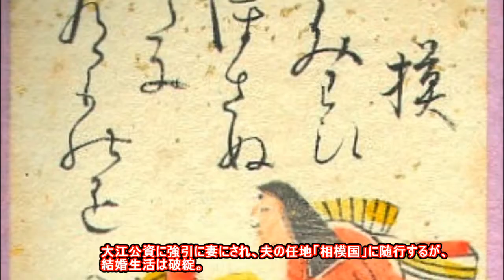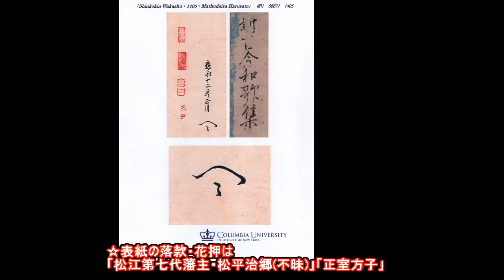20150112「応永12年新古今和歌集」 Shinkokin Wakashu 1405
写真「応永12年新古今和歌集」は当博物館所蔵。コロンビア大学でMRI撮影(写真参照)

「和歌集9行目」題しらす 相模(さがみ)
「曉の露は涙もととまらてうらむる風の聲(こえ)そ残れる」国家大観番号372

「現代語訳」 題知らず 相模
「曉の露はもとより、悲しみの涙もとまらずにこぼれ、恨みを含む昨夜からの風の音が残っていることだ。」国家大観番号372
☆「相模」998年頃~1061年頃、平安時代後期の歌人。大江公資に強引に妻にされ、夫の任地「相模国」に随行するが、結婚生活は破綻。この任地先の「相模」を名とする。都に帰り一条天皇の第一皇女、後朱雀天皇の皇女に仕えた。和泉式部についで第二位の入集歌数を誇る。
☆表紙の落款・花押は「松江第七代藩主・松平治郷(不昧)」「正室方子」「杉田玄白(蘭学医)」「木村寿禎(仙台藩医)」。